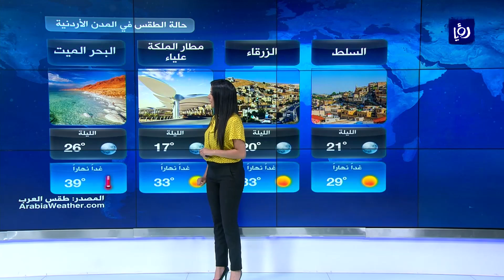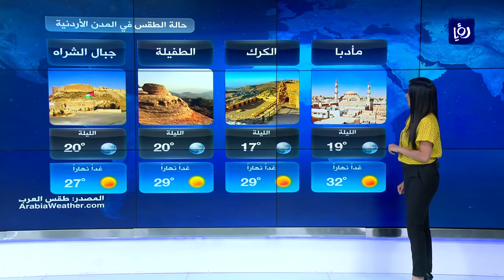النشرة الجوية الأردنية من رؤيا 26-7-2019 | Jordan Weather